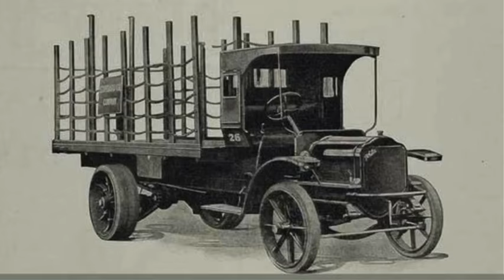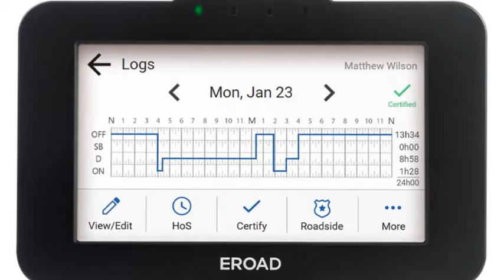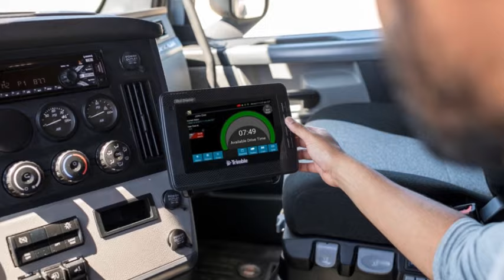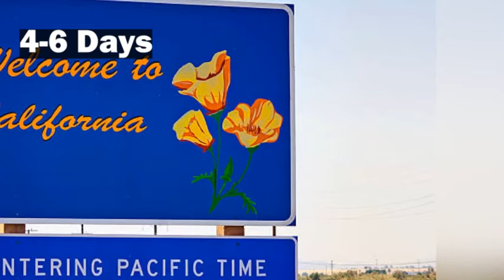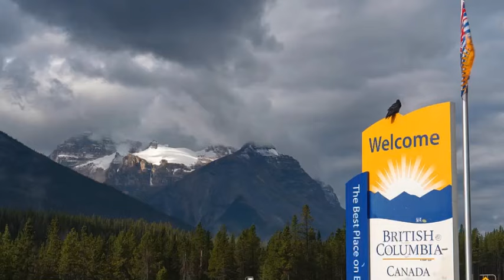Canada-US Trucking Things You Must Know |(6)| ਜਾਣੌ ਕਿੰਨਾ ਕਮਾੳਦੇਂ ਨੇ ਟਰੱਕਾਂ ਵਾਲੇ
My Favourite Equipment links :
Phone Tripod
Camera Tripod
Microphone Stand
Green Screen

Canada-US Trucking Things You Must Know | ਜਾਣੌ ਕਿੰਨਾ ਕਮਾੳਦੇਂ ਨੇ ਟਰੱਕਾਂ ਵਾਲੇ

0:00 - Introduction
0:40 - Facts About Trucking
1:10 - Types of Trucks and Rules
3:04 - Truck Life , Jobs and Weather